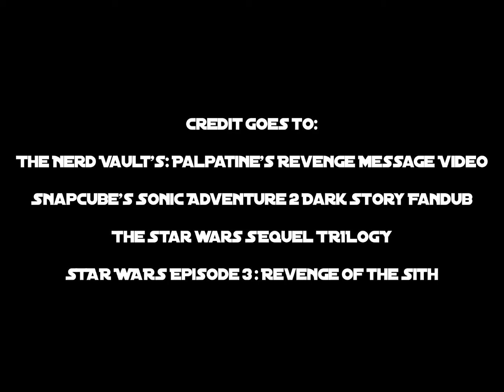Emperor Palaptine’s Revenge Broadcast (Except it’s the Dr. Eggman meme)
Once I finished this video, I realized how similar these scenarios were. The villain essentially sends a huge broadcast to everybody, reveals their super weapon, and destroys a planet/the moon with said super weapon. Oh, I can’t forget to mention that after the broadcast a timer is set on how long it’ll take until they commence their attacks. Coincidence? I think NOT!